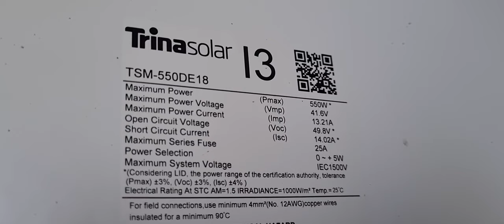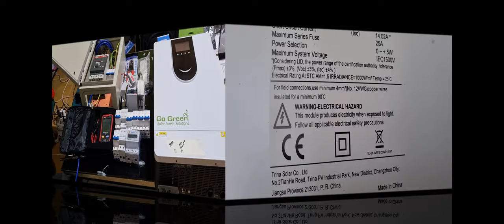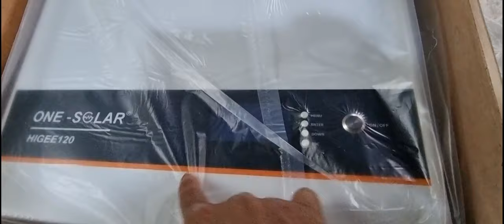10 2KW HYBRID SOLAR WIRING INSTALLATION PART 2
10.2KW HYBRID SOLAR WIRING INSTALLATION GOGREEN SOLAR POWER SOLUTION INVERTER PART #2

My Vlogging gears on this video:
Editing software: Filmora 10
Camera: Samsung S21, DJI Osmo Pocket 2 and GO Pro
Mic: Wireless Interview Microphone